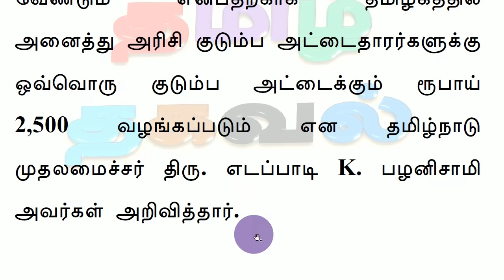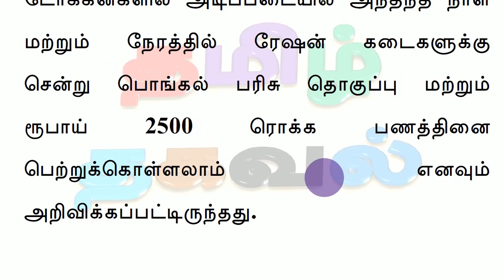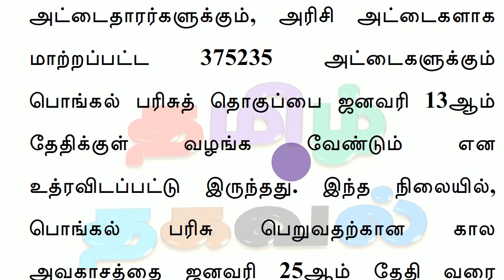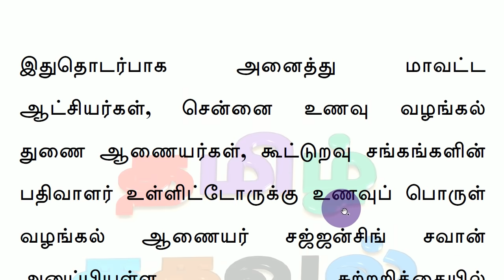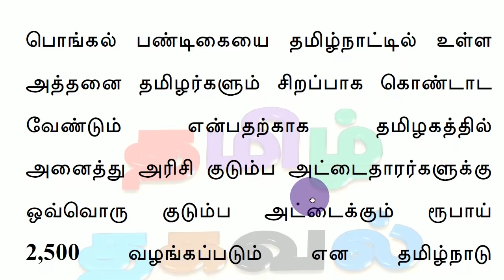25-01-2021 நாளை தமிழக ரேஷன் கடைகளுக்கு புதிய உத்தரவு!